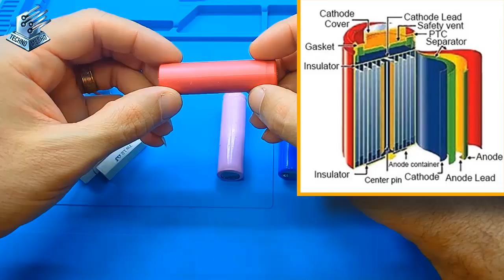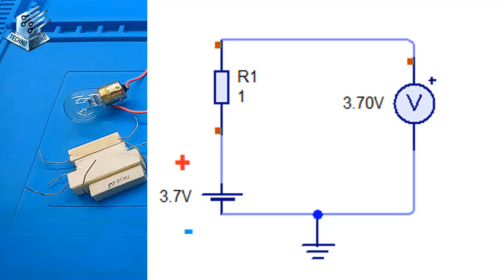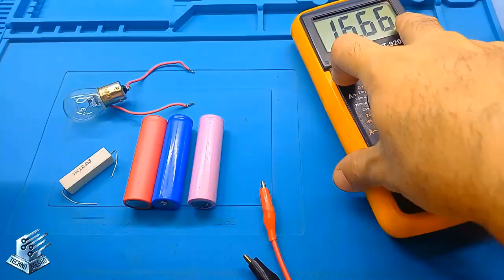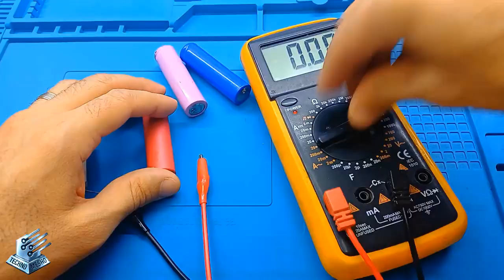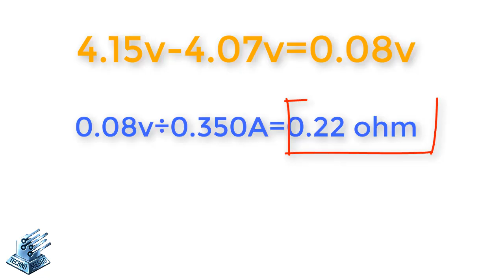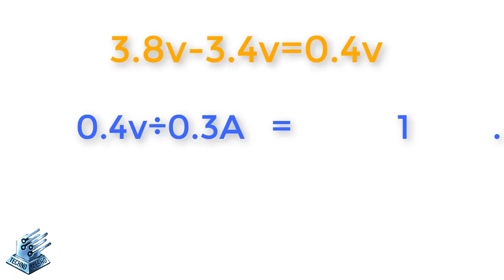المقاومة الداخلية للبطاريات الليثيوم | Internal resistance of lithium batteries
هل تساءلت يوما لماذا تنخفض قدرة بطارية الهاتف أو اللابتوب و المفك و الشنيور البطارية بعد فترة من الاستخدام؟  الإجابة تكمن في المقاومة الداخلية للبطارية في هذا الفيديو، سنغوص في عالم بطاريات الليثيوم أيون ونكشف أسرار المقاومة الداخلية، التي تعتبر المؤشر الرئيسي على صحة البطارية
ما هي المقاومة الداخلية؟ سنتعرف على مفهومها العلمي ببساطة، وكيف تؤثر على كفاءة البطارية وعمرها الافتراضي.
لماذا تزيد المقاومة الداخلية مع الزمن؟ سنشرح العوامل التي تؤدي إلى زيادة المقاومة، مثل التفاعلات الكيميائية الداخلية والشيخوخة الطبيعية للبطارية.
كيف تقيسها بنفسك؟ سنقدم لك طرق عملية وسهلة لقياس المقاومة الداخلية باستخدام جهاز الملتيميتر و مقاومات باور
ما هى القيمة الطبيعية للمقاومة الداخلية للبطاريات الليثيوم السليمة و التالفة
ما هي المقاومة الداخلية للبطارية؟
كيف تقيس المقاومة الداخلية لبطارية الليثيوم؟
لماذا تقل كفاءة بطارية الهاتف؟
طرق فحص البطارية.
تأثير المقاومة الداخلية على عمر البطارية.
 ESR/Internal Resistance Tester.